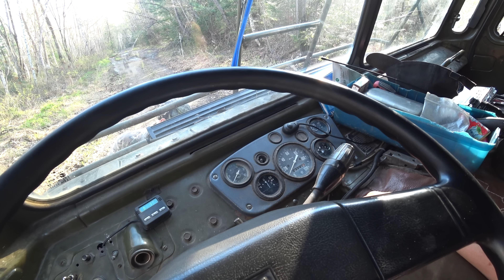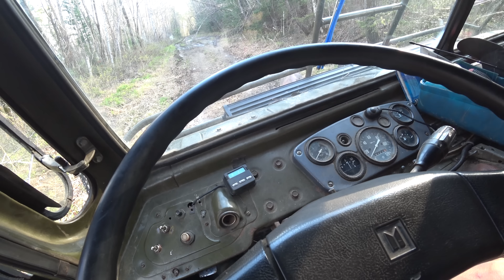ЧУТЬ НЕ УГРОБИЛ МОТОР, НО ДО УЧАСТКА ДОЕХАЛИ.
Доброго времени суток, Друзья! Время на месте не стоит, и нужно заниматься понемногу делами на участке. Пока был там, выложил видео с ситуацией про Дерсу, много повылазило "доброжелателей" как я в принципе и ожидал. А так же полно фантазеров, с различными своими версиями произошедшего. Все они отправляются в черный список, мы в своей деревни от сплетней немного устали. Сначала веселило, все новые и новые версии, одна нелепей другой, но пора с этим заканчивать. В Данный момент Костя так и проживает у своего брата, он не задержан и не под подпиской о невыезде. Как что-то изменится, я обязательно сообщу Вам, не нужно только ничего выдумывать от себя! Для тех кто спрашивает как узнали и приехали за ним? Дерсу очень любит пользоваться спутниковым телефоном...

👨‍👩‍👦‍👦Так же будем рады вас видеть в нашей группе в контакте, где много видео и фото которых нет на ютуб

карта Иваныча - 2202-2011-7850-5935